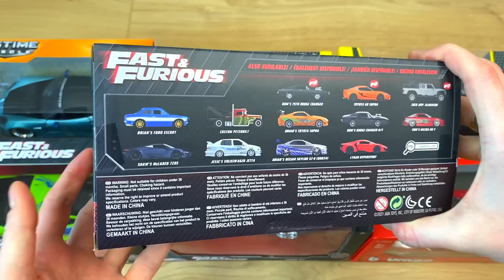Fast and Furious Orange JLS Mazda RX 7 diecast metal 1/24 scale model Speed Car and JADA Cars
Unboxing video. Fast and Furious Orange JLS Mazda RX 7 diecast metal 1/24 scale model Speed Car and JADA Cars. Unboxing 2 Fast and Furious Jada Cars. My Channel BiBi Cars  is about Cars, Diecast Cars, Car Models, I'm making Short videos about Cars, small models, collector's cars.